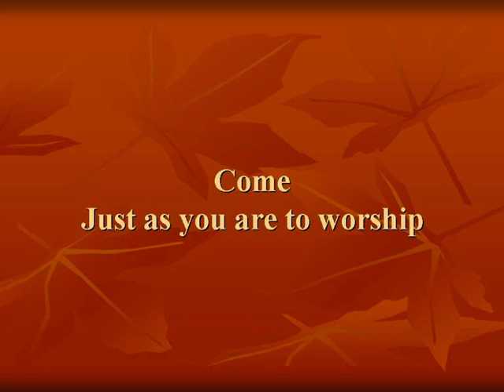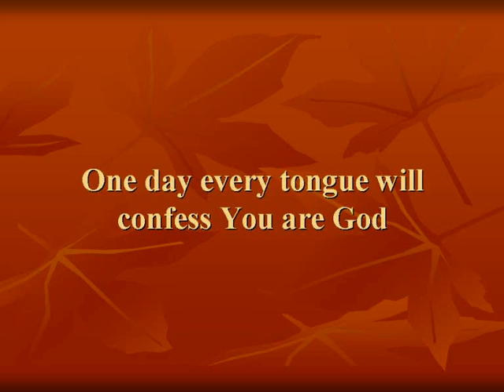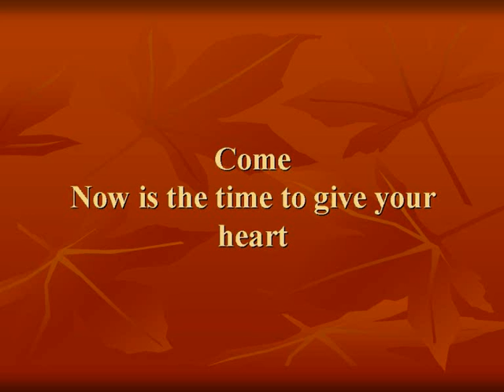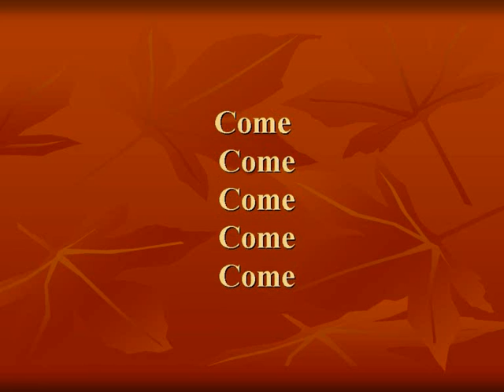COME NOW IS THE TIME TO WORSHIP